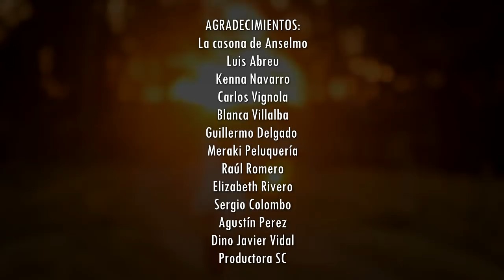Guada Romero - Cantaré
Realizado en La Casona de Anselmo (Ciudad de Canelones)

Grabación y edición del video: Productora SC (Sergio Colombo y Javier Dino Vidal)

Grabación de la canción: Productora Hipocampo (Nestor Techera)

Agradecimientos:

Luis Abreu (La Casona de Anselmo)
Sergio Colombo
Javier Dino Vidal
Nestor Techera
Nicolas Sappa (Charango)
Carlos Vignola
Kenna Navarro
Agustín Pérez
Blanca Villalba
Guillermo Delgado
Raúl Romero
Elizabeth Rivero
Meraki peluquería (peinado y vestido)